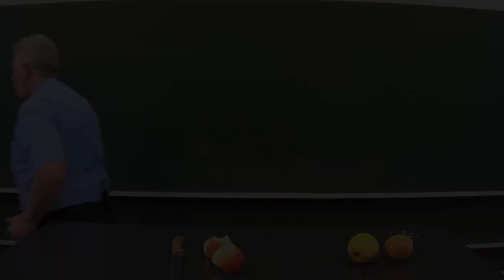Alma félbe vágása - megoldás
A megoldáshoz tartozó kérdés
Ebben a filmben hangzik el,